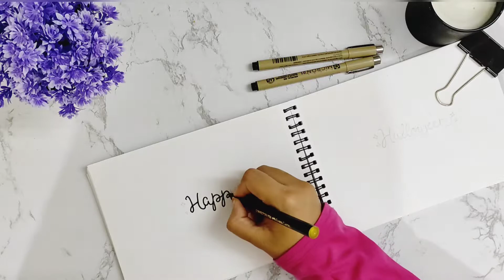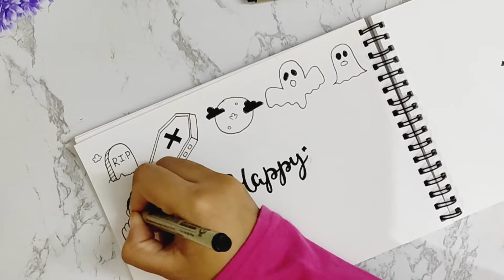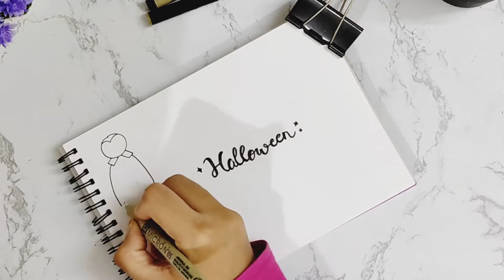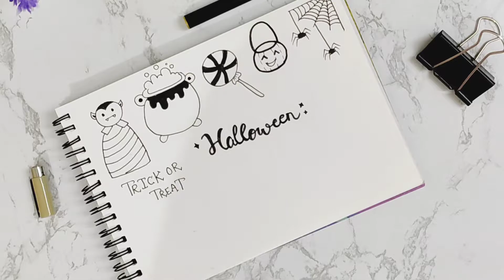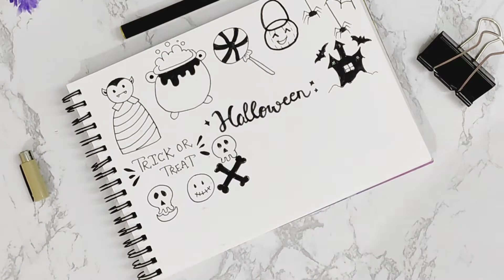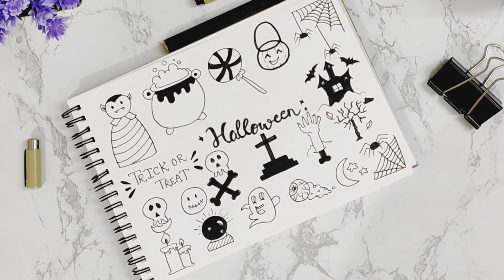50+ Halloween Doodle Ideas/Doodles By Zain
Today's video is all about 50+ easy to draw halloween doodles step by step. This doodles are perfect for beginners and to add them to your bullet journal Or to have a coloring and doodling session. 🎃💀